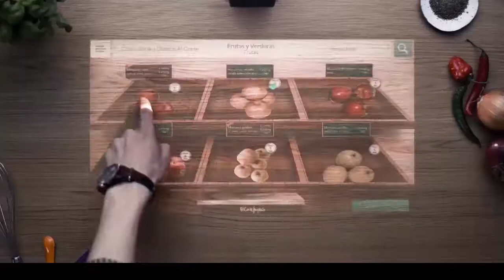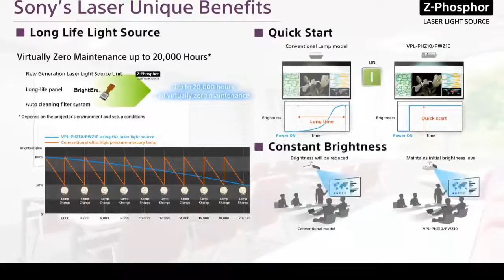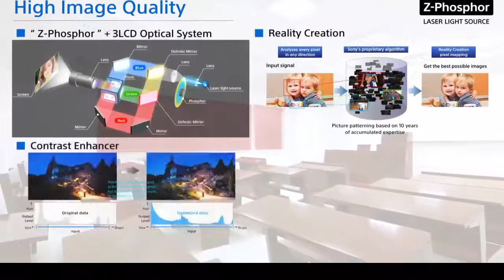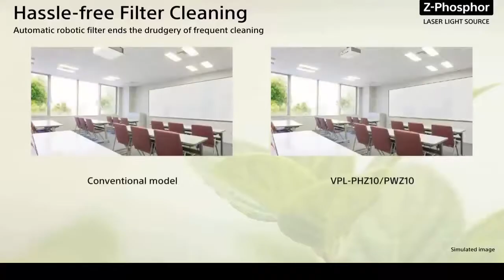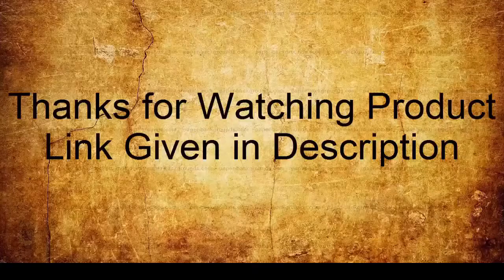TOP 3 - Best 4K Projectors of 2020 | 3 Best New 4K Projectors Buy from Amazon 2020!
Amazon Product Links:

10. Epson Home Cinema 1060 Full HD 1080p 3,100 lumens color brightness
(color light output) 3,100 lumens white brightness (white light output) 2x
HDMI (1x MHL) built-in speakers 3LCD projector

Australia:
09.Optoma UHD60 Projector

08.BenQ TK800 Projector

07.ACER V7850 4K Projector

Australia:
Mexico:
06.ViewSonic PS700X 3300 Lumens

05.Hisense 100-inch 4K Ultra HD Smart Laser TV

04.Epson EH-TW6700

Canada :
03.Sony Xperia Touch  Projector

Australia:
Mexico:
02.Sony VPL-PWZ10 5000-Lumen

Australia:
01.Sony VPL-VW285ES 4K

UK:
Australia:
Mexico:

1-Create Amazon Business Account
2- Give the Gift of Amazon Prime
3- Join Audible Gift Memberships
1- JOIN Amazon Business ACCOUNT
2- JOIN Amazon Wedding List
3- JOIN Amazon Prime Student